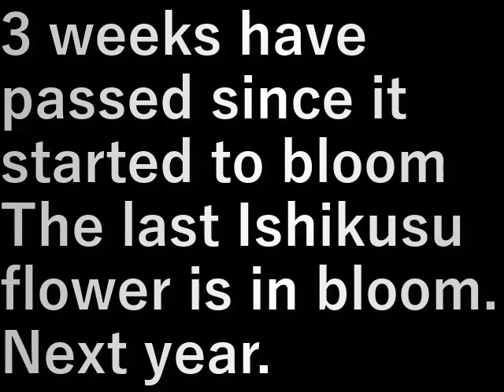石楠花開花3 Ishikusu flower flowering3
咲き始めから３週間経ち
最後の石楠花が咲いている。

また来年。

3 weeks have passed since it started to bloom
The last Ishikusu flower is in bloom.

Next year.

設備屋の適当田舎暮らし